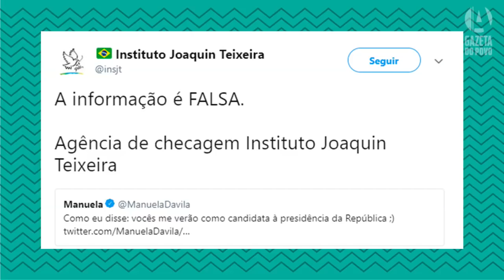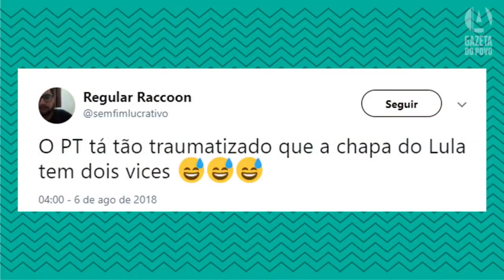Top News 3 - A outrora empoderada Manuela, agora está entre Lula e Haddad...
➡ Até 31 de outubro você tem acesso livre e ilimitado aos nossos conteúdos! Cadastre-se e aproveite!